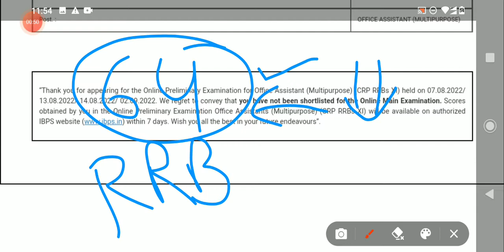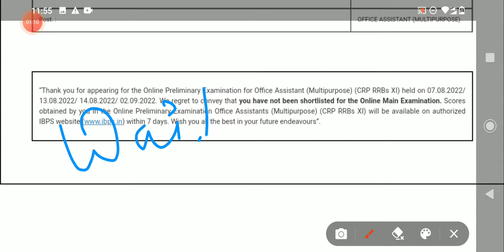MY RRB CLERK RESULT 😭😭😭😭😭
RRB CLERK PRE RESULT OUT | MY RRB CLERK PRE RESULT STATUS😭😭😭😭😭